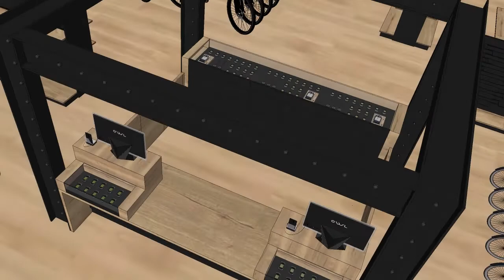Agencement d’intérieur en Maine et Loire (région Pays de la Loire)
Notre entreprise RMA Agencement vous propose une démarche unique dans l’aménagement de votre intérieur. Avec notre architecte d’intérieur, nous vous accompagnerons de A à Z pour une satisfaction qualité maitrisée.